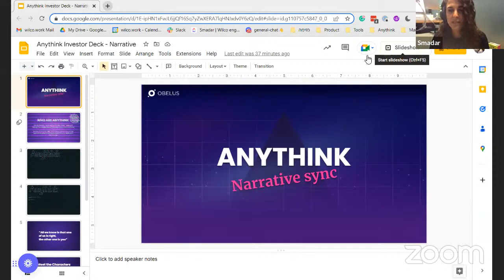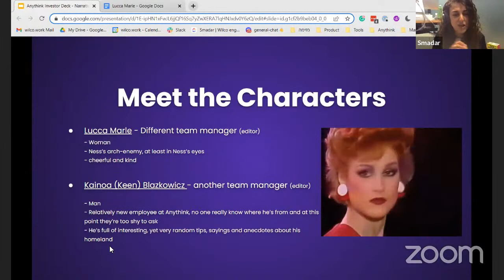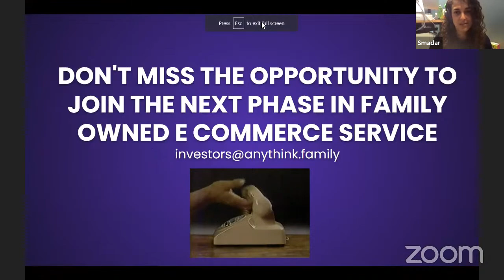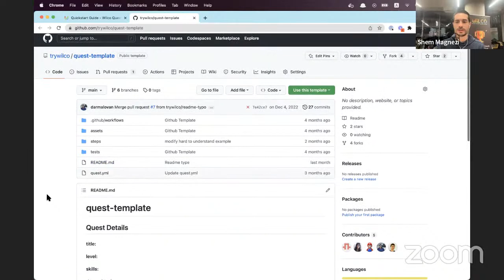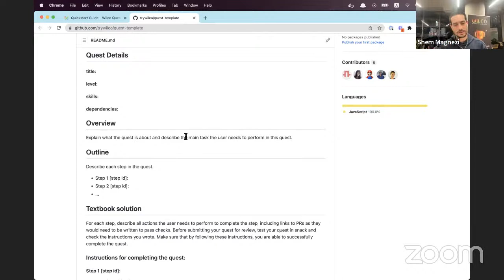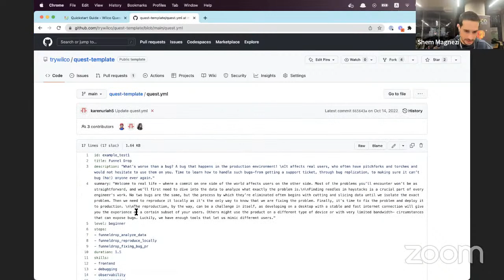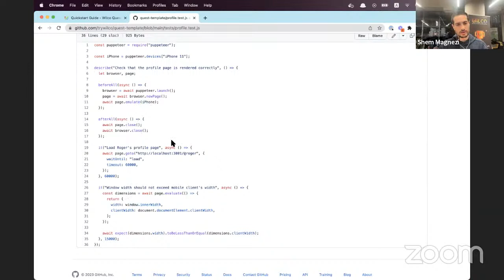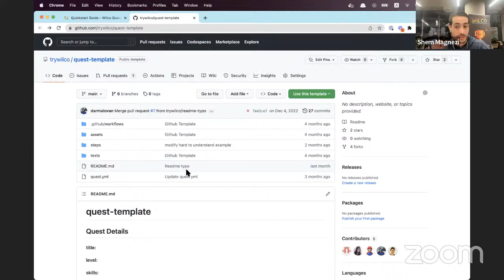A Dive Into Narrative and Quest Building Process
WIlco Quest Builder Community Hackathon session